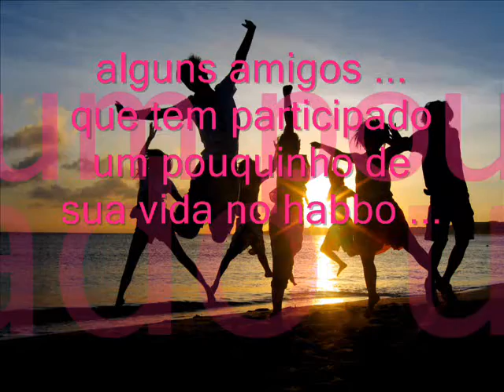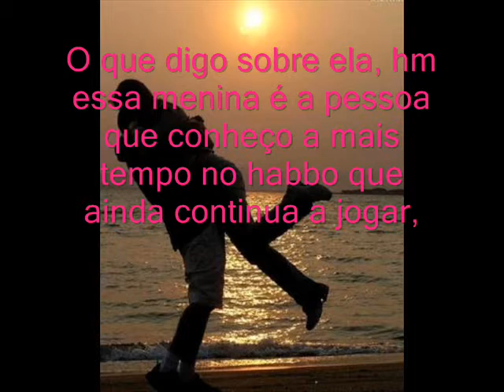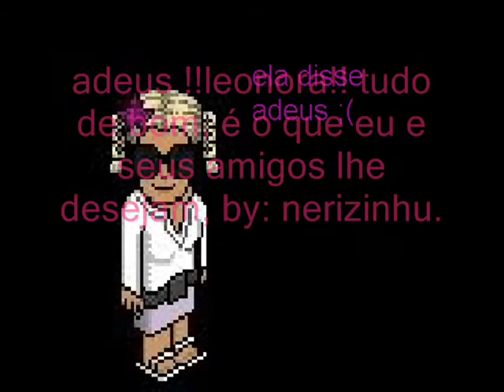leonora uma historia marcante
para !!leonora!! com todo o carinho !